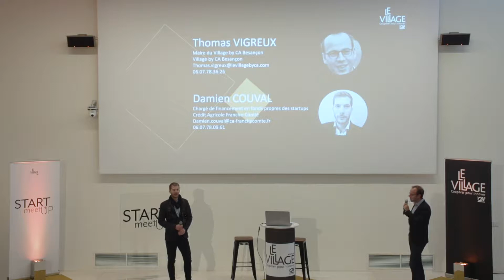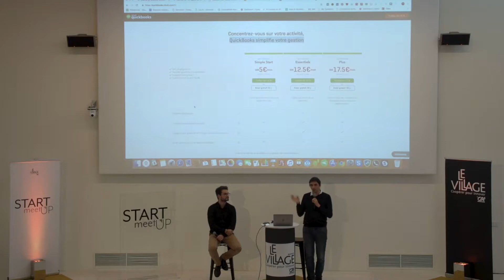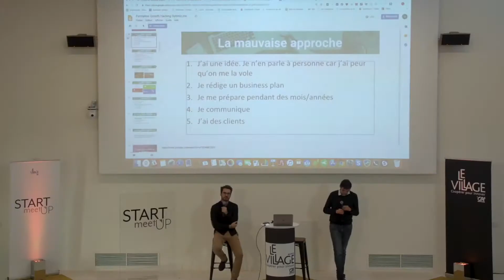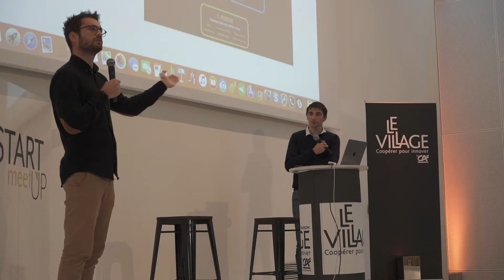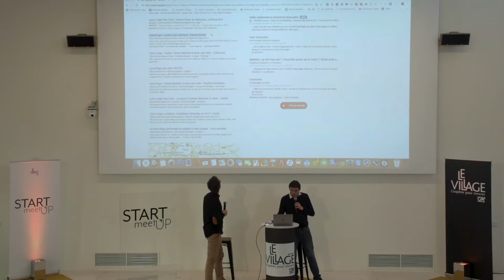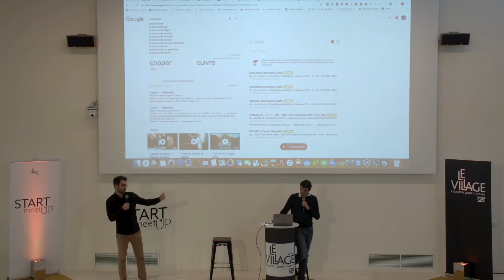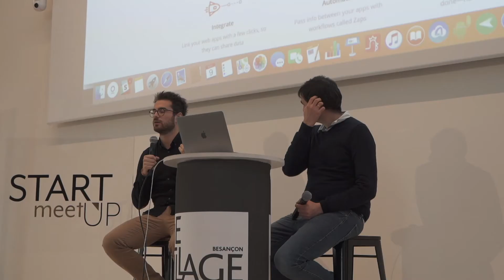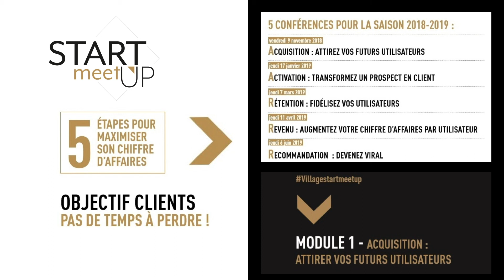SMU Module 1 : ACQUISITION : ATTIREZ VOS FUTURS UTILISATEURS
Intervenants:
- Mehdi COLY : CEO de la start-up AUTOMATE ME – Spécialiste des méthodes pour favoriser la croissance rapide de son Chiffre d’Affaires (Growth Hacking)
- Antonin MATHEZ : Co-fondateur de la start-up WUHA – Solution d’assistance au travail intelligent.